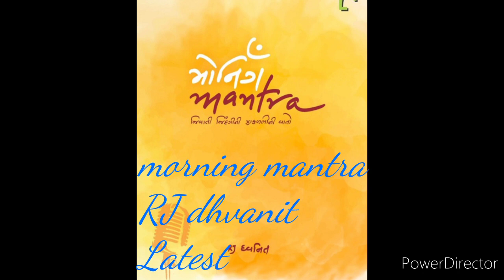LATEST MORNING MANTRA RJ DHVANIT RADIOMIRCHI AHMEDABAD---11-8-2024